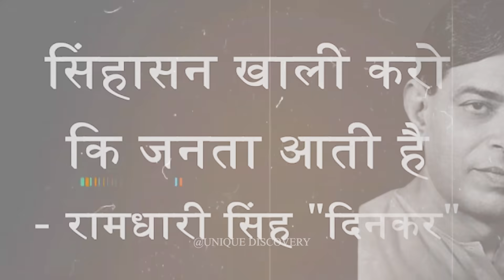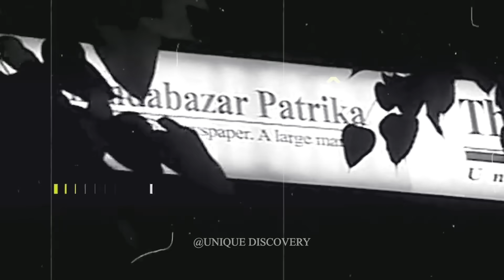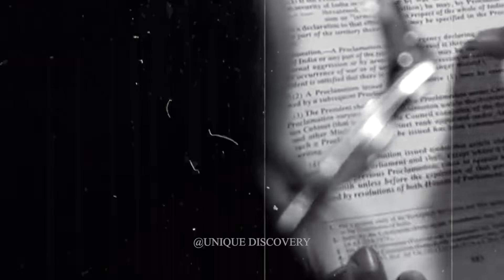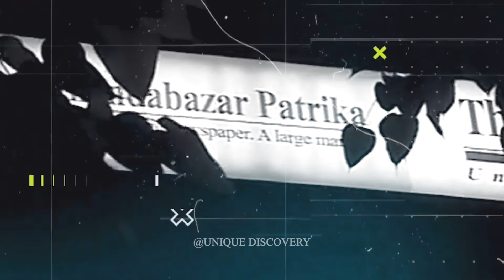आखिर भारत में आपातकाल क्यों लगा था | What Happened In Emergency #1975 |आपातकाल का वह भयानक दिन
देश के इतिहास की यह घटना साल 1975 में लगी थी जब केंद्र में इंदिरा गांधी की सरकार थी मगर जब इंदिरा को इलाहाबाद हाईकोर्ट से चुनौती मिली, तब भारत में पहली बार आपातकाल लगा, उस दौरान घटी घटनाओं का जिक्र इस वीडियो में किया गया है, कृपया चैनल subscribe जरूर करें 🙏🙏🙏🙏🇮🇳🇮🇳🇮🇳🇮🇳🇮🇳🇮🇳🇮🇳❤️❤️❤️❤️❤️❤️❤️

emeryt learning app

emergency couple ep 1 eng sub

emergency_pyar_episode 1

emerson royal

indiragandhi_emergency_study iq

indira_gandhi_emergency in tamil

आपातकालीन_सिम को कैसे ठीक करें

आपातकालीन_कॉल_क्या_होता है

आपातकालीन_सिम_को कैसे ठीक करें airtel

_hindi

emergencyindiragandhi_study iq

jab_video_per_age_restriction a jaaye

karen

muslim calendar kaise chalta hai

bhagat singh aakhiri bar 3 ghante

brother printer me page fat rahe hai

jab video per ek a jaaye

indira_gandhi_royal tv

indira_gandhi_golden_temple_operation_blue _star

indira gandhi emergency lallantop

इंदिरा गांधी फिल्म

इंदिरा गांधी को क्यों मारा

Unique Discovery, unique Discovery, Discovery unique, unique Discovery YouTube channel, uniquediscovery